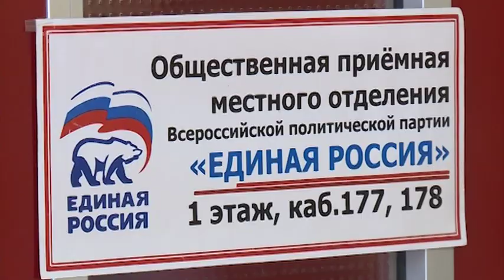Депутат госдумы Николай Брыкин провел прием по личным вопросам.